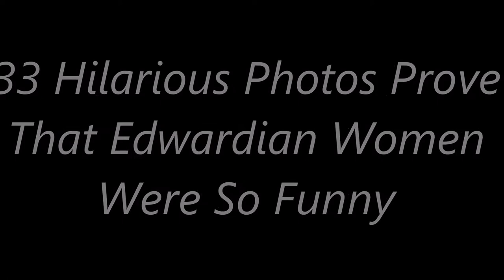33 Hilarious Photos Prove That Edwardian Women Were So Funny